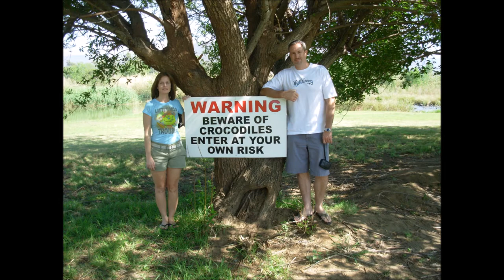Craig & Corrie's Story